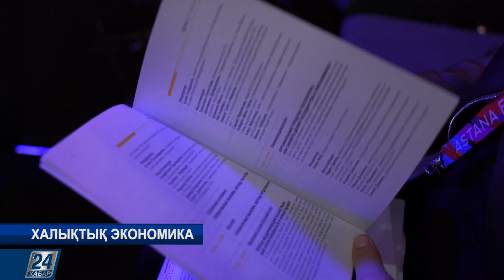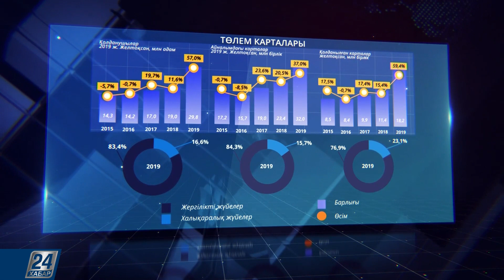Халықтық экономика І Жеке кәсіпкерлер салықтан босатылды